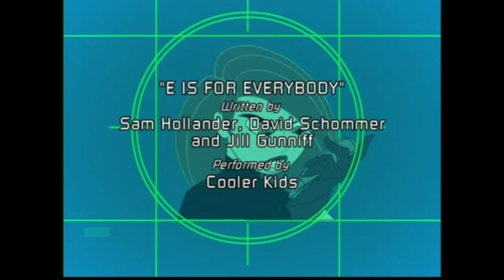Kim Possible: A Sitch in Time (2003) End Credits (Disney XD, 2024)